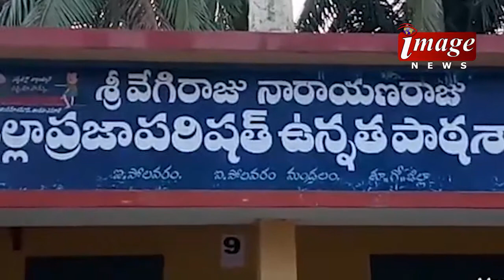11.05.2017 Image News part 2